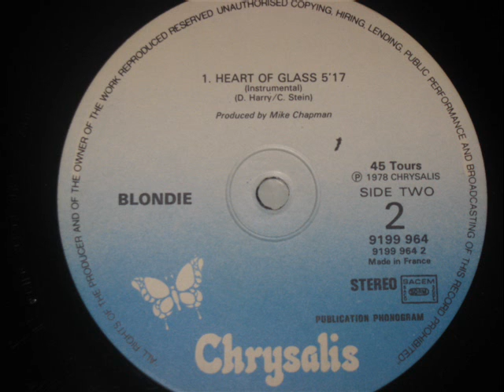Blondie-Heart Of Glass (Instrumental)